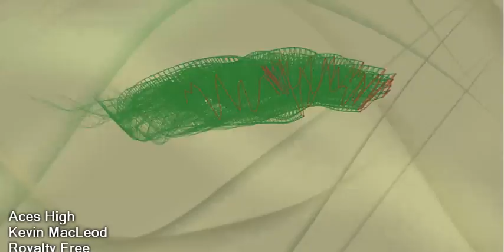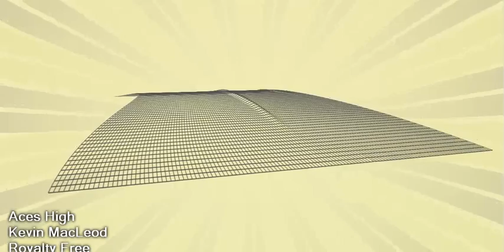Kevin MacLeod ~~~ Aces High ~~~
With Kevin MacLeod's mind bending tunes mixed with these hypnotic visualizations the world becomes mute and the compilation allows you to let your mind explore.

"Music is a moral law. It gives soul to the universe, wings to the mind, flight to the imagination, and charm and gaiety to life and to everything."   ~ Plato~

This track is available in many lengths.
Genre: Funk
Instruments: Bass, Organ, Clav, Kit

The royalty free music used in this video is {Aces High} by {Kevin MacLeod}, from { licensed under Creative Commons Attribution 3.0.

Name of Track:  Aces High
Artist of Track:  Kevin MacLeod